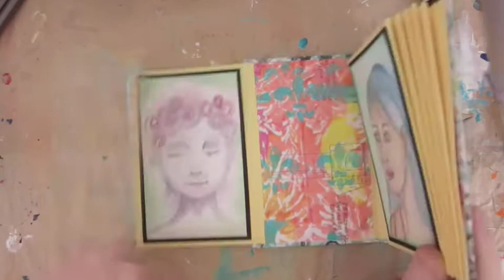29Faces # 8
Once again I have decided to take part in the 29faces hosted by Ayala Art. A face a day for 29 days.
Link to mini album